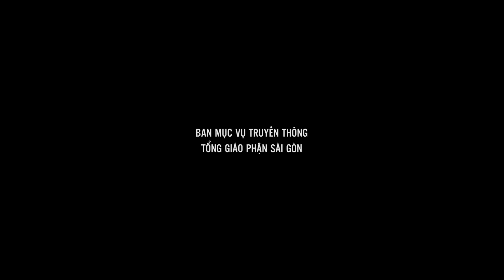Đấng có uy quyền - Lm. Roco Nguyễn Duy | Thứ Ba tuần 1 TN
Bài giảng của Lm. Roco Nguyễn Duy trong thánh lễ Thứ Ba tuần 1 mùa Thường niên, cử hành lúc 17:30 ngày 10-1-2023 tại Nhà nguyện Trung tâm Mục vụ TGP Sài Gòn.